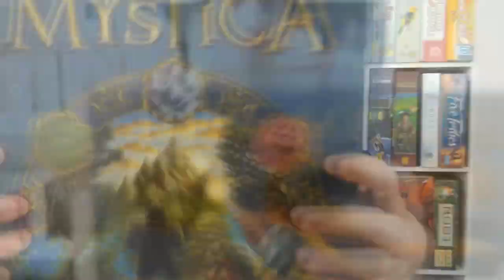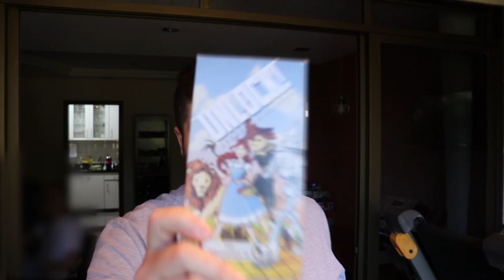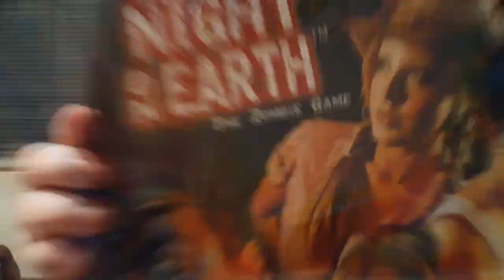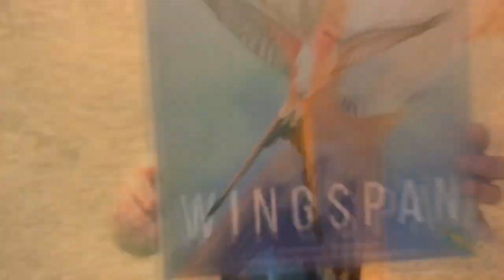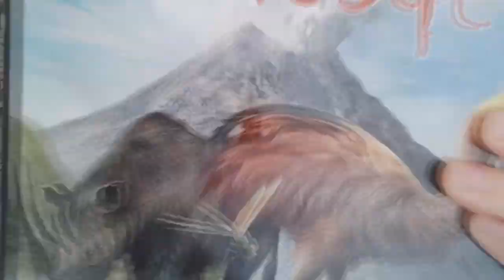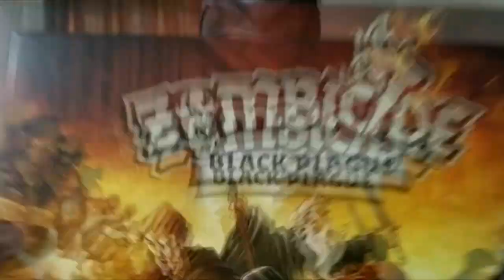Desafio Board Game - Feat. Um monte de canal do hobby XD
Será que temos poucos canais no Brasil falando sobre o hobby? De jeito nenhum! Há canal para todos os gostos e estilos. O BGG II resolveu juntar essa galera para mostrar seu jogo de tabuleiro preferido e aproveitamos para lançar a pergunta para vocês: Quais canais você não conhecia?